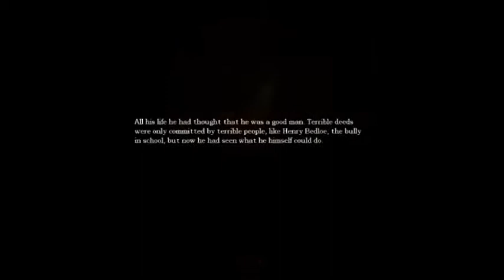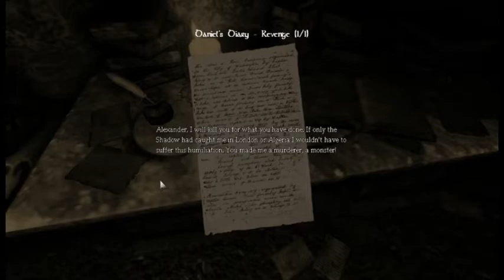Amnesia: The Dark Descent (part 5/5) - [Playthrough] [No Commentary]